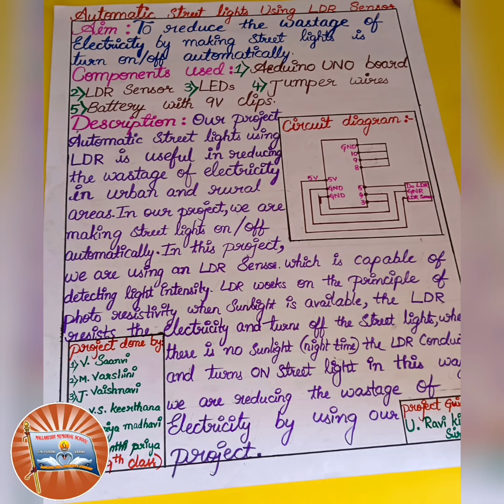MRMS Varni: Robotic lab (Atal Tinkering Lab) projects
Automatic street light system using LDR Sensor,
security system using Touch sensor projects done by MRMS students.

If you want to visit mallareddy memorial school
our school location